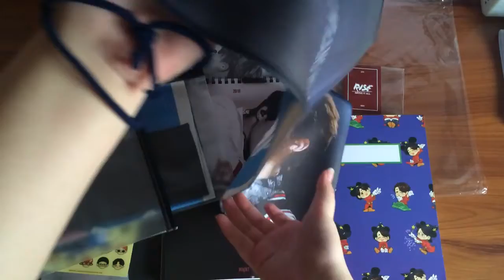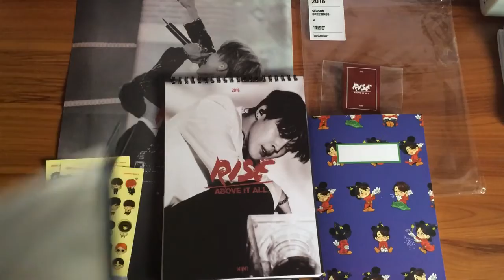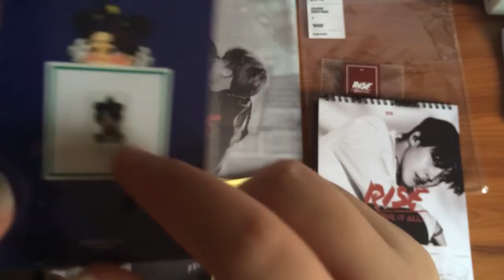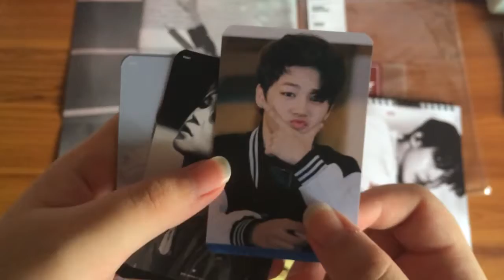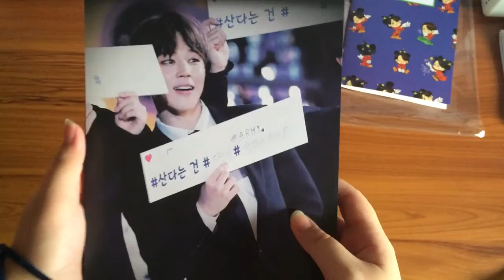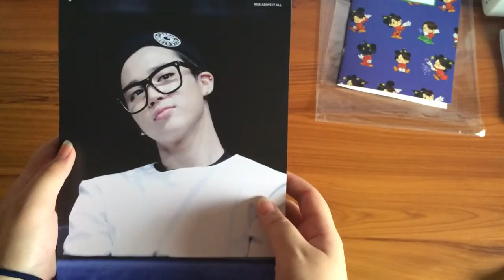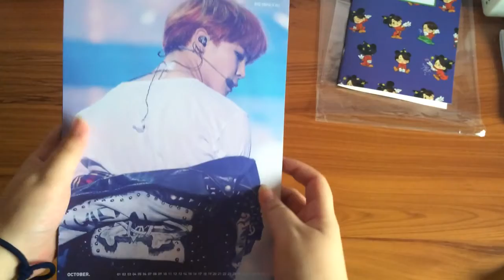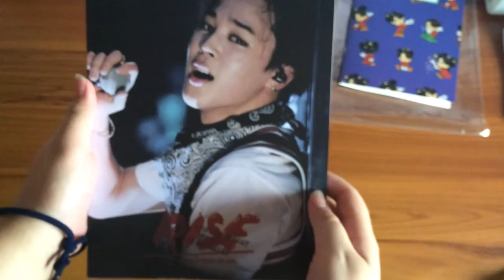[UNBOXING] RISE by MINingful Moment BTS JIMIN fansite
I'M BACK! Just for a short unboxing of literally my favourite fansite, MINingful Moment's RISE Season Greetings.

Set contains:
2016 Calendar
7 PC, 2 Translucent PC
2 Stickers
1 A5 Notebook
1 A3 Poster

Velicitas's Season Greetings will arrive soon, I'll do an unboxing up too!